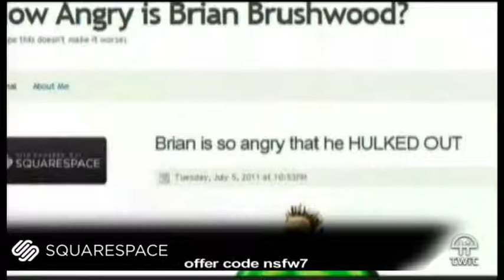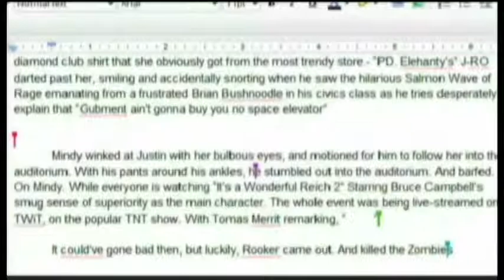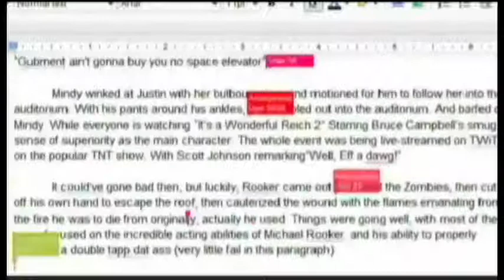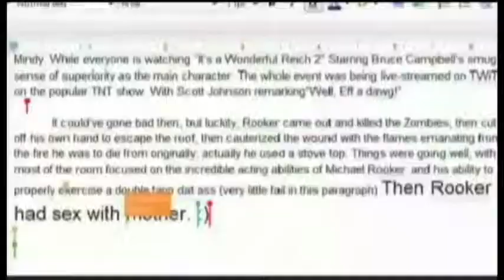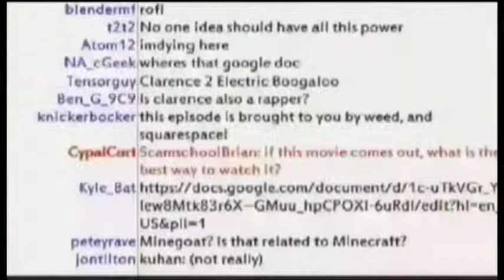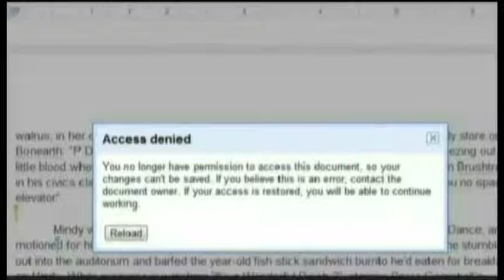NSFW #83: It's A Wonderful Life 2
Justin takes the lead in this episode as Brian's internets are being zapped (probably by some force from the future).